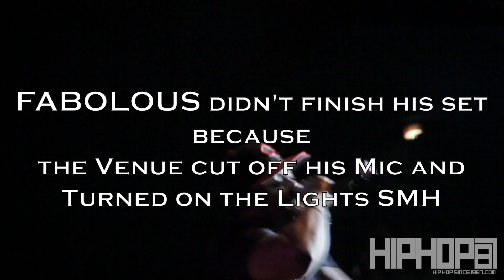Fabolous Performance Atlantic City (12/29/12)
Fabolous performed live in Atlantic City on December 29th. Here is the exclusive footage of Fabolous performing several tracks off his "S.O.U.L. Tape 2" mixtape. This video was shot and edited by HHS1987's Rick Dange.